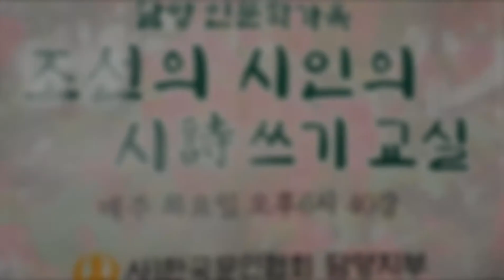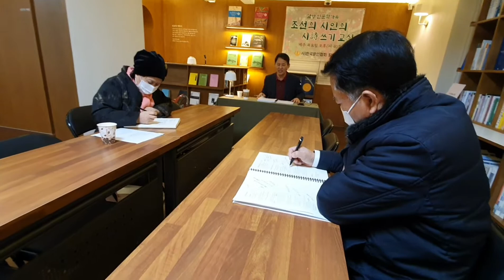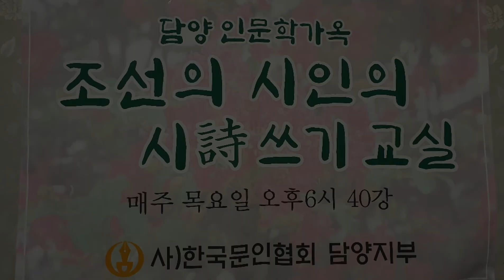생명의시 제5강(1~3부) 3부